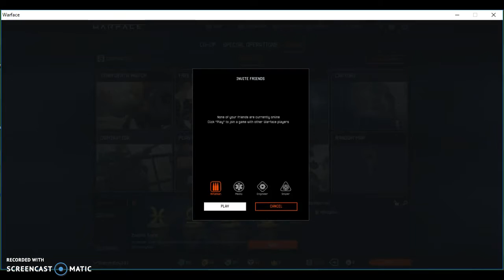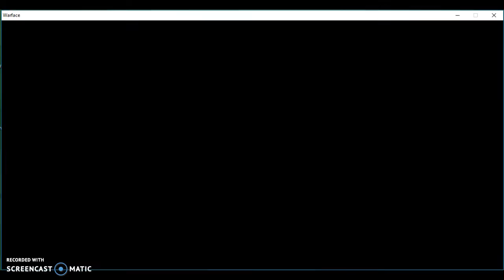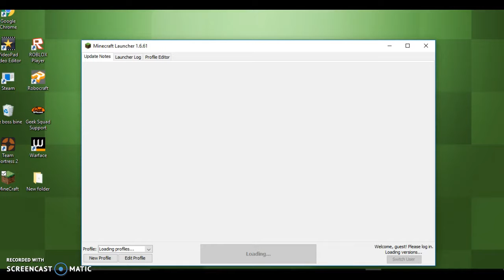First Warface Video#1  Well i got rekt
THIS IS A VIDEO FOR 13 AND OVER!